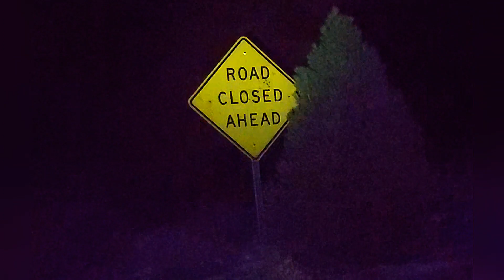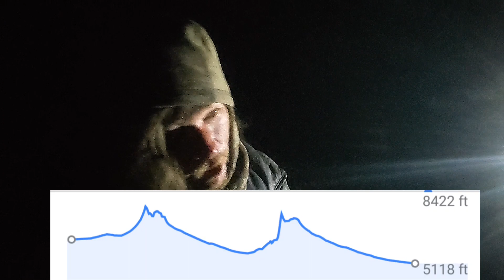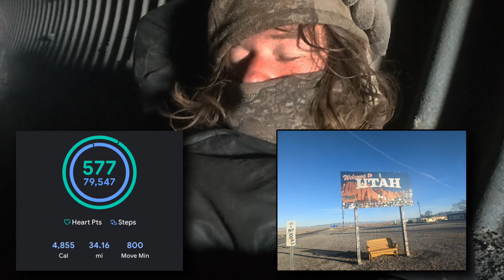Hiking With a Homeless Nomad: 60 miles through the Nevada mountains!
hi, I'm a homeless nomad traveling the United States. Join me on my hike into the Nevada mountains. I was not expecting this much snow and my socks got soaked but I made it to the end!

Tarp Ponch
Solar Panel
Sleeping Bag
Battery bank